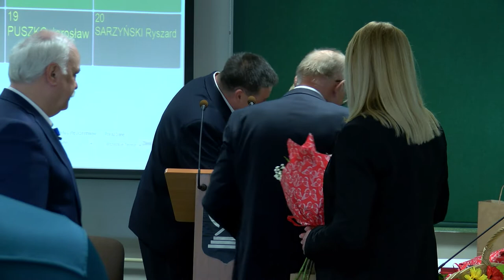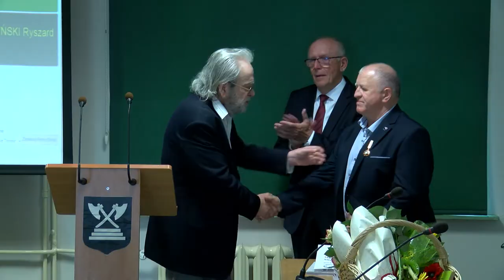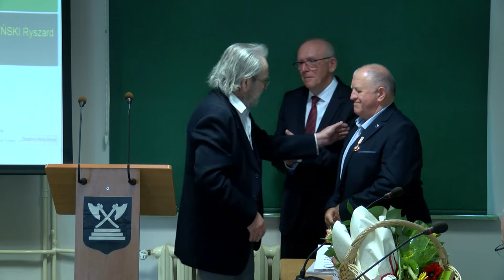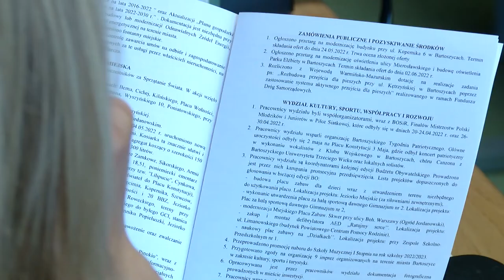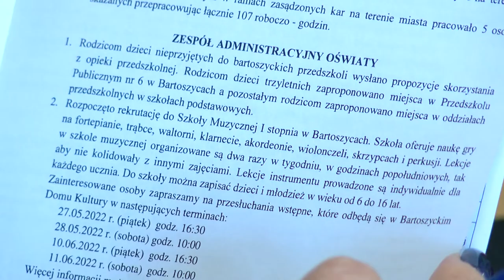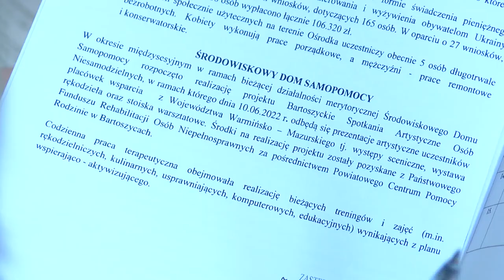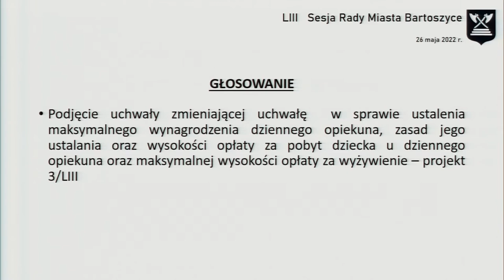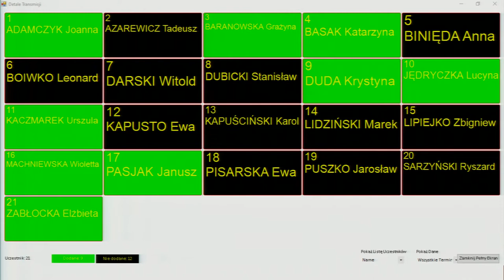LIII sesja Rady Miasta Bartoszyce z dn. 26.05.2022 r.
LIII sesja Rady Miasta Bartoszyce